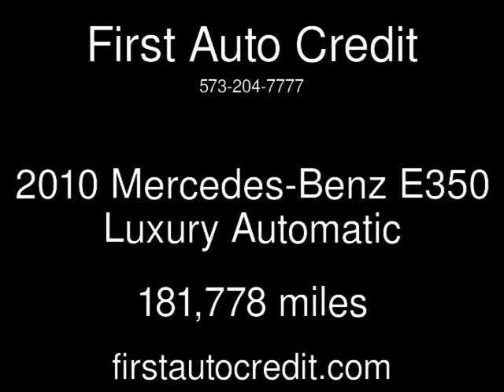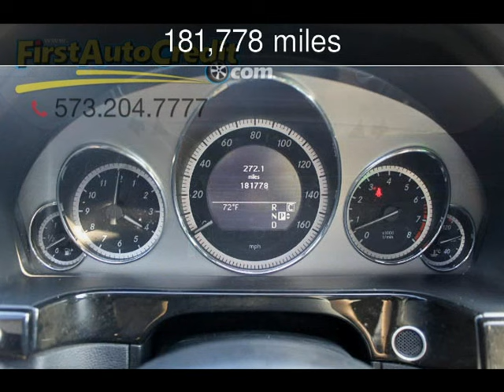2010 Mercedes-Benz E350 Luxury Used Cars - Jackson ,MO - 2016-11-19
See more details about this used car This 2010 Mercedes-Benz E350 Luxury with 181,778 miles is for sale at First Auto Credit.